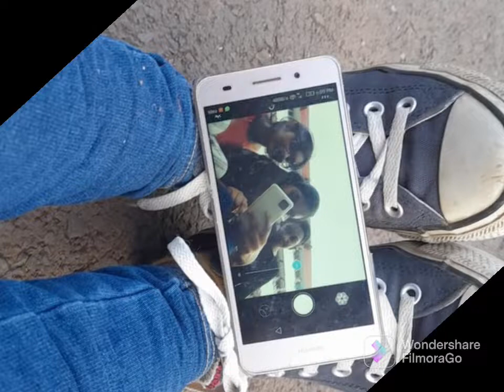Pre Concert Invite Video from the feet of Our Goencho Saib.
The Crescendo Children’s Choir of Mapusa celebrates our St Francis Xavier’s 400 years of Canonisation. In pure thanksgiving from the innocent ones .